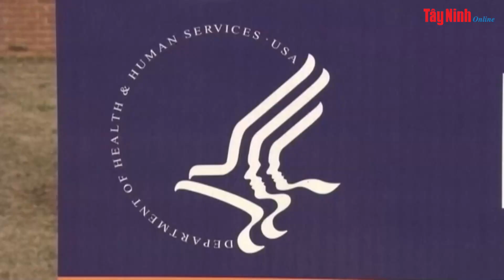Mỹ duyệt tiêm tăng cường vaccine Pfizer cho trẻ 12 15 tuổi